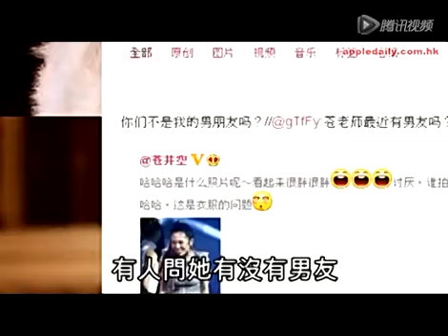苍井空凸胸挺大肚 自曝"怀孕了"